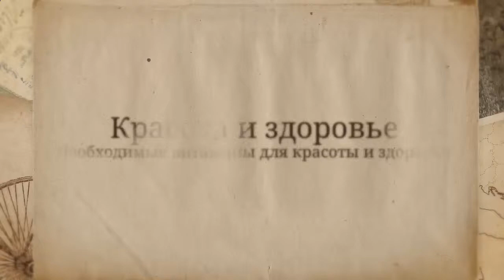Секреты здоровья Необходимые витамины для здоровья Часть10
Секреты здоровья Необходимые витамины для здоровья Часть 10 Консультации врачей Красота и здоровье зависят только от нас самих, и это неоспоримый факт! В этом ролике вы узнаете о необходимых витаминах для сохранения здоровья.

Человека всегда интересовало здоровье, хочется узнать необходимые секреты для здоровья, например какие необходимые витамины надо употреблять для сохранения здоровья.